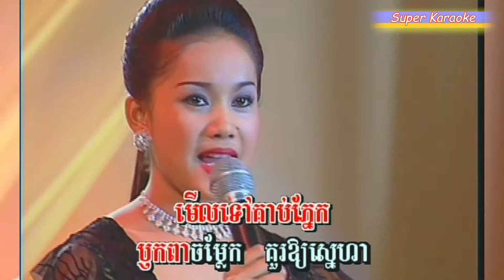Karaokeបទចាស់ៗ- បុរសសម្រស់ឯក - អឿន ស្រីមុំ - Karaoke khmer by Eurn srymom,